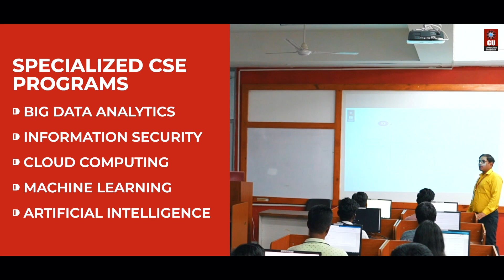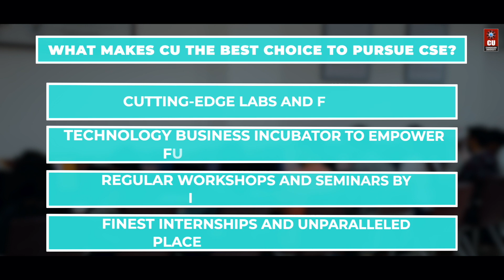Computer Science Engineering (CSE) at Chandigarh University - Admissions | Placements | Scholarships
Ready to code your success story? Fuel your passion for innovation, discover a world of endless possibilities, and dive into the realms of coding, algorithms, and artificial intelligence with Chandigarh University's  Bachelor of Computer Science Engineering program.

Join our Bachelor of Computer Science Engineering program and become a tech trailblazer.

Register via CUCET and avail of up to 100% Scholarship worth ₹170 Cr.
Apply Now!